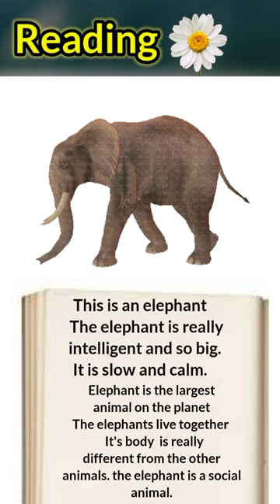Elephant| Reading| Reading english.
The elephant is a large, intelligent, and gentle animal that is native to Africa and Asia. They are the largest land animals on earth, with males weighing up to 6 tons and standing up to 13 feet tall at the shoulder. Females are slightly smaller, weighing up to 4 tons and standing up to 9 feet tall at the shoulder. Elephants have thick, gray skin, which is sparsely covered with coarse hair.